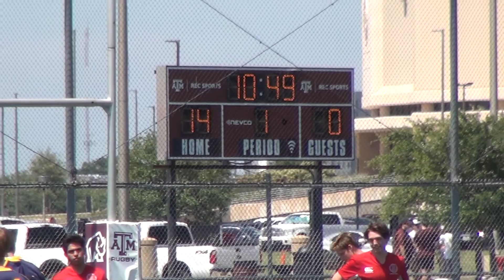Lamar HS Rugby - April 27 - vs. Alamo Heights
Lamar Rugby in College Station - Gareth Jones Rugby Tournament